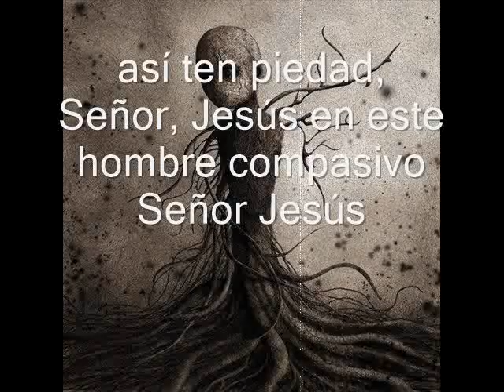Lala's Lullaby (sub español)